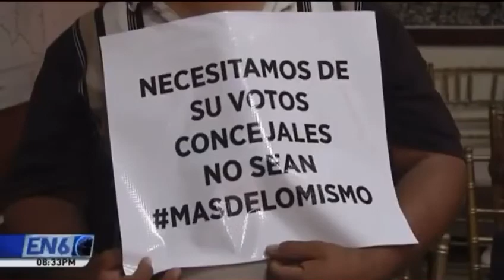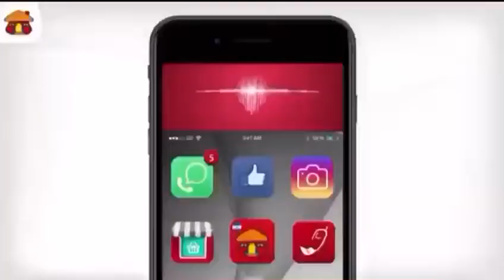28.09.2020, El Noticiero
Empleados de la Alcaldía de San Salvador protestan contra concejales que no están a favor de la aprobación de un crédito que solventaría la deuda de la comuna con  los empleados que no se les ha abonado AFP y créditos personales.